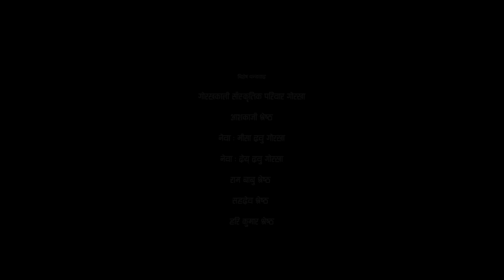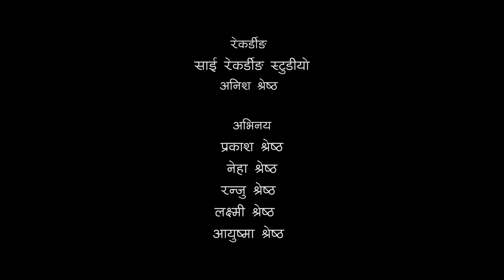Nepali Kaida ghar chodera maita nepali song Tika Prasain & Prakash Shrestha, Miss Gorkha Neha STH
We have sang this nepali "Lok Geet" song every year at the Gaijatra Newari festival in Chhipitol Gorkha as long as I can remember. My mom encouraged me to complete the song that she started so some of my friends from my village helped me finish the song.
I would like to thank my friends from the Khirepani, Padheli, Chhipitol Gorkha bajar area and my village for the helping hand.
Specially thanks to Miss Gorkha Miss Neha Shrestha